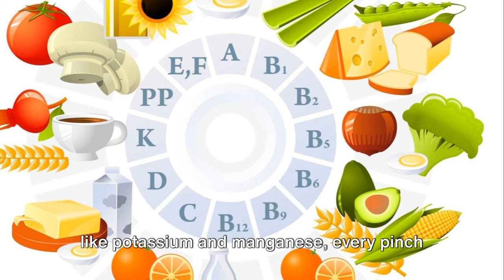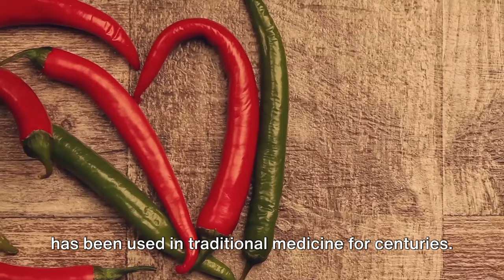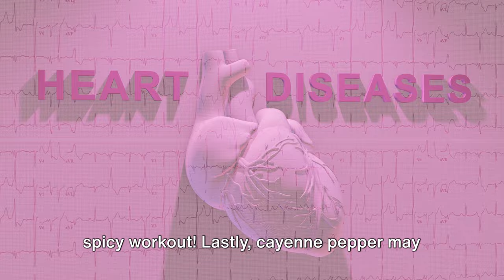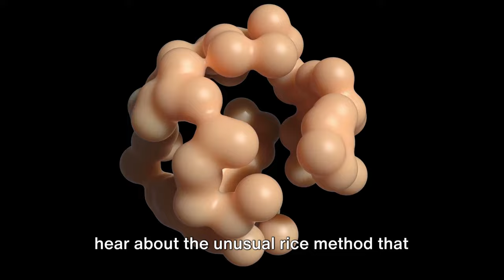The Surprising Impact Cayenne Pepper Has on Your Health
In this video, we delve into the amazing world of Cayenne Pepper, uncovering its numerous health benefits, rich nutritional content, and versatile uses. Loaded with known facts, this exploration will leave you amazed by the power this spice holds.
Discover how Cayenne Pepper can boost your metabolism, improve digestion, and even enhance the immune system. Dive into its impressive nutritional profile, including its abundance of vitamins, minerals, and antioxidants that contribute to overall wellness.

🌱✨ Secret plant to lose weight as you sleep!

🏆✨ Best product to lose weight right now!

Reduce your blood sugar level immediately!

Get rid of joints, back, and muscle pain or any pain almost instantly!

Secret Delicious REAL Bread without Worrying about Your Health, Your Blood Sugar, or Your Waistline!

This means that when you click on product links on our Channel and make a purchase, we may receive a commission at no additional cost to you. we will only promote products we have personally used or can recommend confidently. Your support in purchasing through these links enables us to keep providing quality content. Thank you for being so supportive!

🏥 **Best Amazon-Recommended Health Products** 🛒

🌙 Night Bullets weight loss Capsules for Women and Men 💊 (Amazon)

💪 Advanced Multivitamin Tablets for Men and Women 💊 (Amazon)

🌟 Methylated B Vitamins & Vitamin C 💊 (Amazon)

💁‍♀️ Multivitamin for Women - with Natural Food-Based 🌱 (Amazon)

👁️ Eye Health Food Supplement 💊 (Amazon)

🏃‍♂️Best BPA-Free Sports Water Bottle with Straw💧🍼 (Amazon)

🦷Best Oil-pulling range for whiter teeth and fresher breath 🦷 (Amazon)

🍽️ How to Eat Well for Health and Happiness {Best Book} 📚 (Amazon)

🔊 Vibration Fitness Trainer with Bluetooth Speaker 🏋️‍♀️ (Amazon)

🚴‍♀️ Exercise Bike Indoor Cycling Bike for Home 🏠 (Amazon)

🚶‍♂️ Air Walker Exercise Machines For Home 🏠 (Amazon)

🏋️‍♂️ Foldable Fitness Trampoline 🤸‍♀️ (Amazon)

This supports the channel and enables us to continue making videos like this. Thank you for being so supportive! Everything in this video is based on information from authentic online resources with our own experiences, and books we've read. 📚💻 Please do your own research before making any important decisions. You are solely responsible for any health decisions you make. 📺🙏

TIMESTAMP:

00:00:00 Introduction to Cayenne Pepper
00:00:59 Health Benefits of Cayenne Pepper
00:03:05 Untitled Chapter
00:03:33 Side Effects of Cayenne Pepper
00:04:29 Nutritional Facts of Cayenne Pepper
00:06:27 Uses of Cayenne Pepper
00:08:27 Cayenne Pepper Substitutes
00:09:25 Conclusion
00:10:23 Call to Action